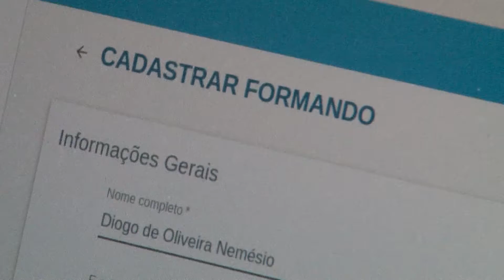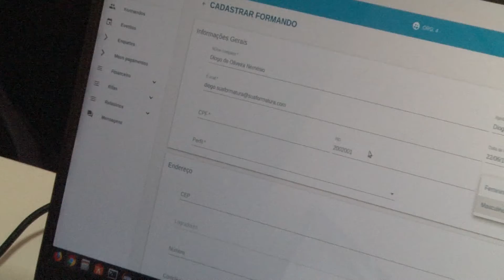TVE em Dia - Startup Sua Formatura